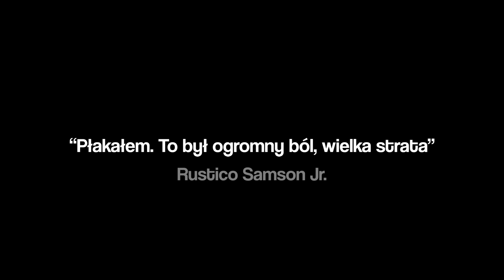PIES ZACZĄŁ PŁAKAĆ, gdy ODNALAZŁ SWOJEGO WŁAŚCICIELA, powód jest WZRUSZAJĄCY...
Źródła ►

Dając łapkę w górę 👍 i udostępniając 💌 ten film sprawiasz, że mogę rozwijać się jako twórca, dziękuję!